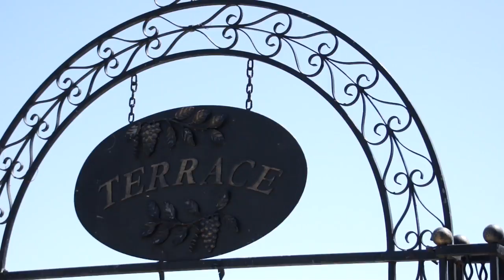Terrace at Queens Landing Hotel . Outdoor Patio Overlooking the River.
This video is about Terrace at Queens landing